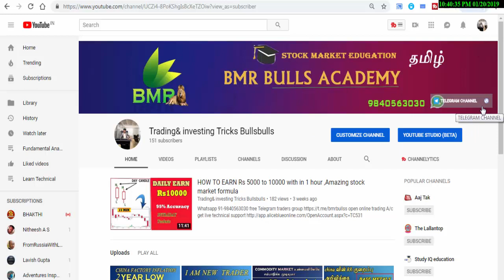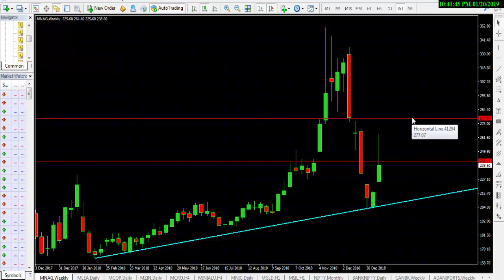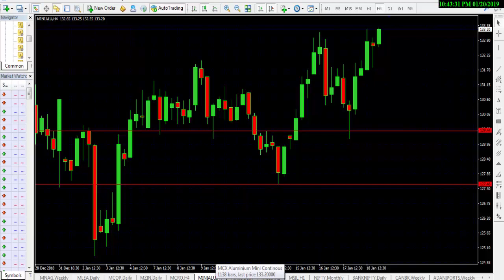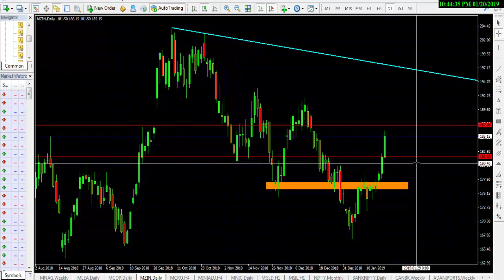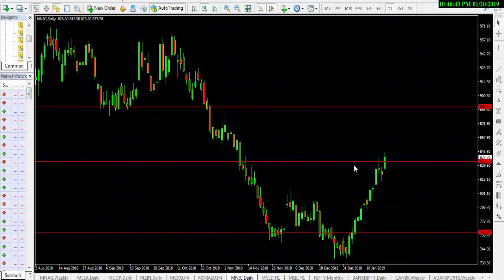commodity market weekly technical Analysis guidelines crude copper technical view